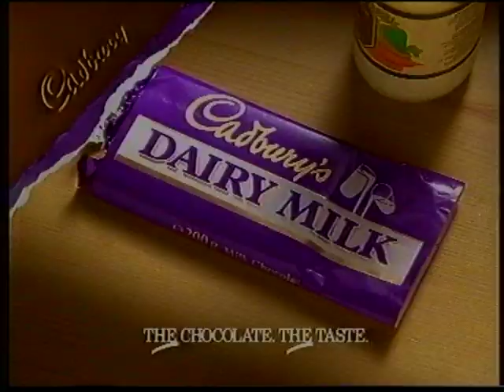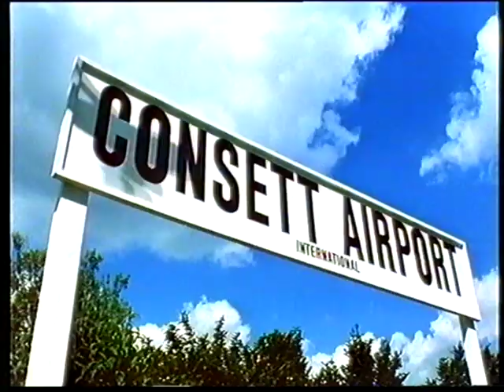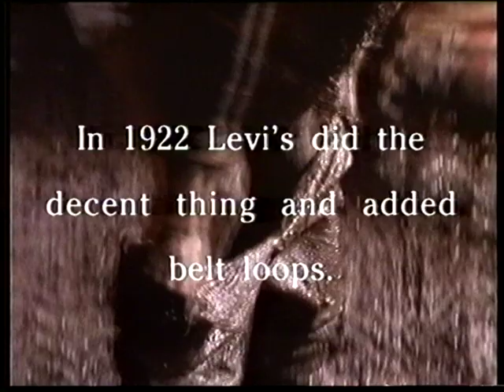UK tv ads. Early 90s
Murphy's Irish Stout, Blue Band margarine, Sony camcorders,
Black Tower wine, Cadbury's Dairy Milk, Babycham, Phileas Fogg Punjab Puri, WHSmith, Boddingtons, Levi's.

None of them are all that great, but someone out there might enjoy them!